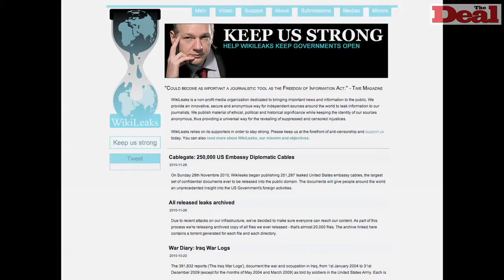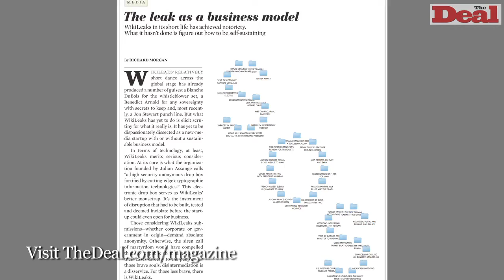The WikiLeaks business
In this video, assistant managing editor Richard Morgan analyzes the business challenges of controversial media site WikiLeaks, the founder of which is now in jail.